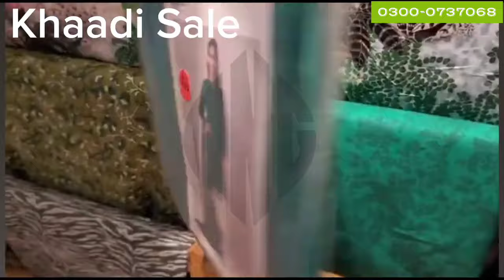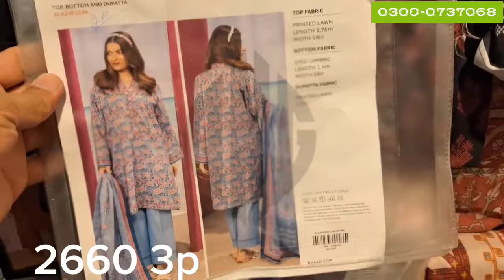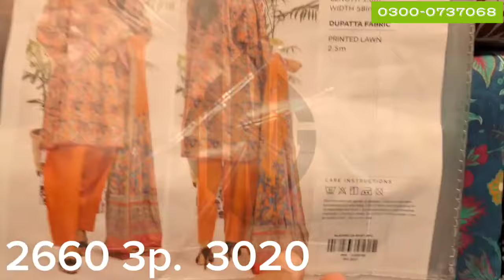Khaadi Azadi Sale Today Flat 50% & 40% OFF | khaadi Sale 2024